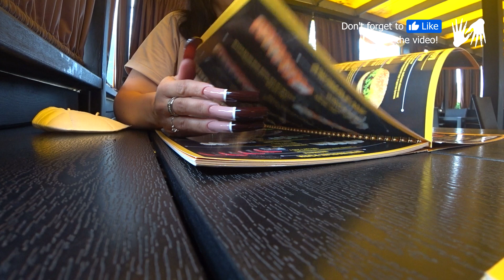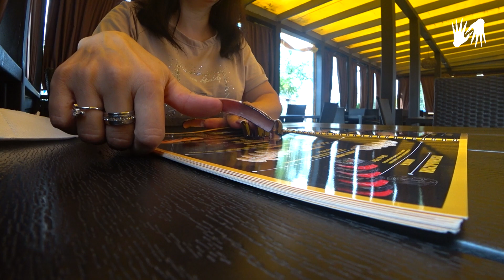Long Nails 🍣 PUBLIC PLACE (asmr, eating, tapping)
I eat sushi in a street cafe in Ukraine. The weather is wonderful. Polite waiters, delicious sushi. Summer is wonderful.

Please do not forget to click that thumbs up button if you enjoyed watching this video.